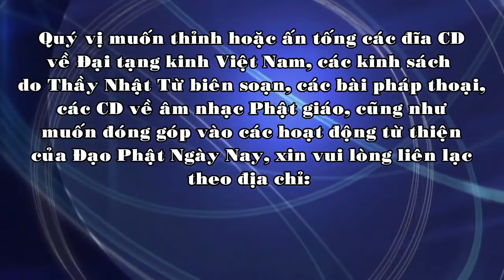Những Điều Cần Biết Về TẾT | TT. THÍCH NHẬT TỪ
Pháp thoại Những Điều Cần Biết TẾT do TT. Thích Nhật Từ vào ngày 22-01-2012 tại chùa Giác Ngộ, đêm giao thừa.
Các chủ đề được quan tâm:
Talkshow | Vì sao tôi theo đạo Phật ?
© Bản quyền thuộc về Thích Nhật Từ Official
© Copyright by Thích Nhật Từ Official ☞ Do not Reup